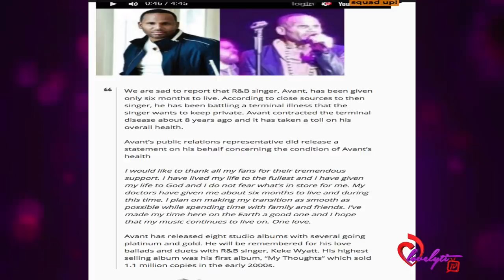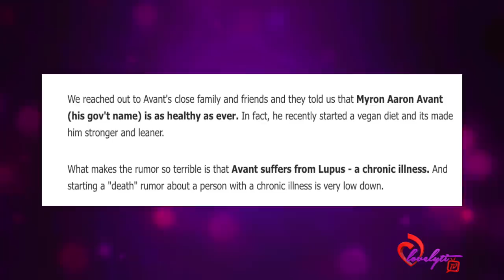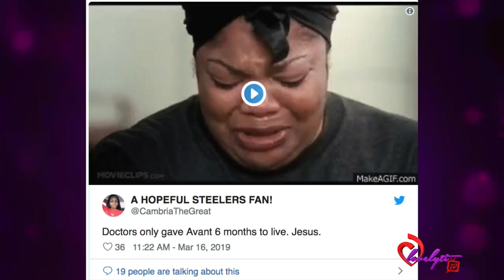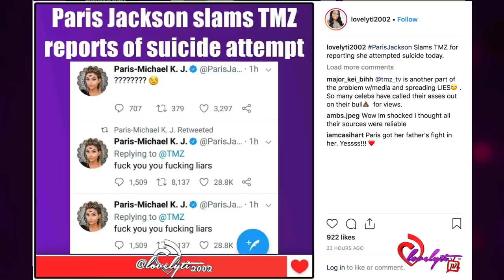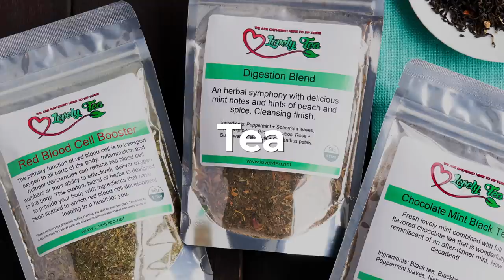R&B Singer Avant Is NOT Dy!ng in 6 months!!